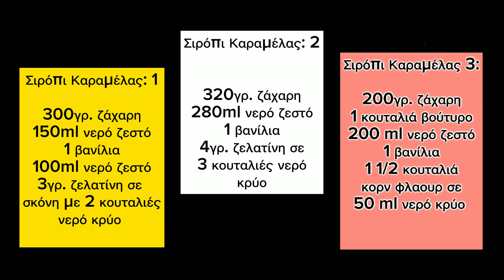Σιρόπι Καραμέλας για τούρτες και γλυκά με 3 διαφορετικούς τρόπους 🍬